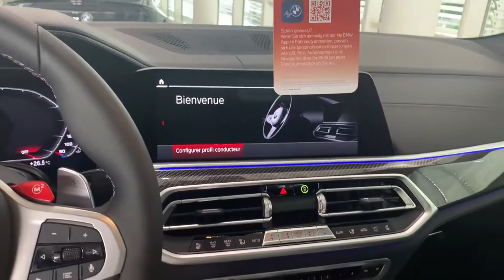Review by Saeid BMW X6باحال ترین آپشن ها و امکانات exhaust acceleration sound top speed